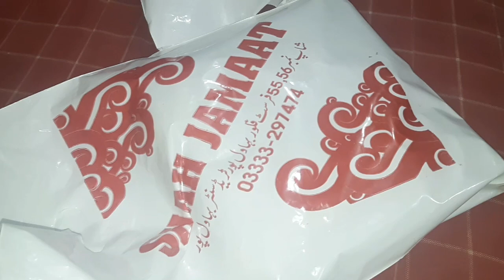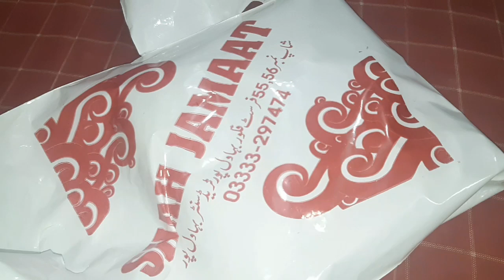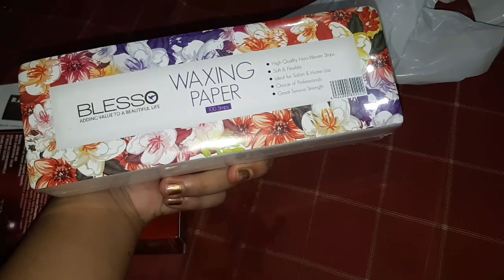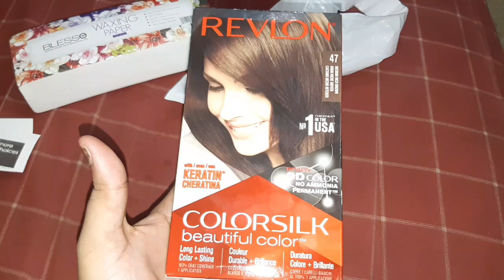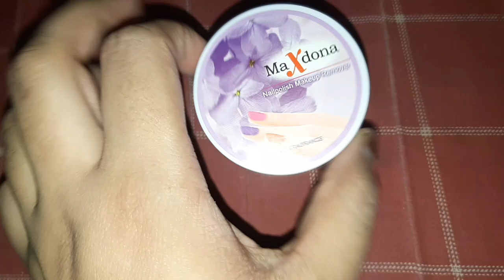Chand raat esy guzari is baar|mubarik ho sub ko❤|Fajar Asim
Hope you all like this vlog. Chand raat mubarik to all my youtube family. i need all you love and support ...show some love on this video and dont forget to subscribe my channel for further exciting vlogs